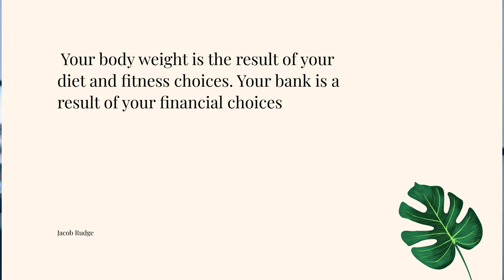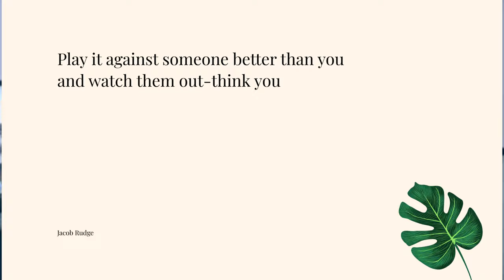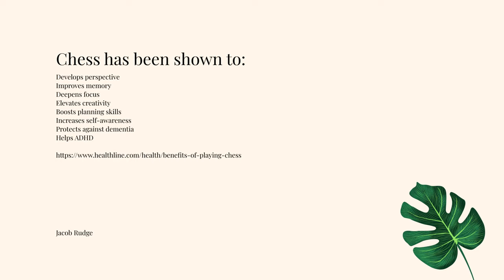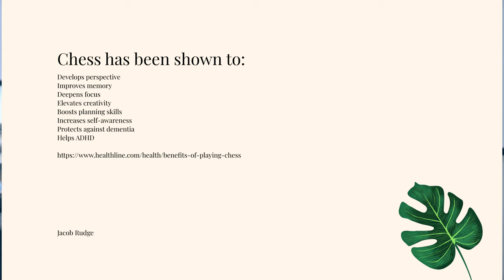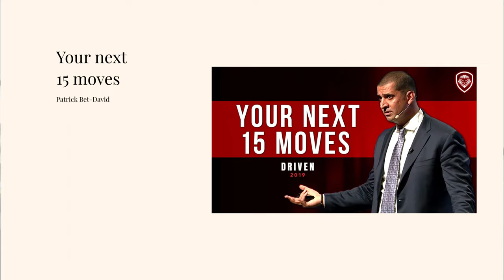Play This Game To IMPROVE DECISION MAKING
Struggling with making decisions can range from what to get at Mcdonald's to choosing the right investment. In this video, hopefully, I can help you to make better decisions, and then instead of going to McDonald's you buy McDonald's stock and make money from people who buy McDonald's. Don’t ask why I decided to go with McDonald’s. Don’t ask.

Everything you do has a consequence. Your body weight is the result of your diet and fitness choices. Your bank is a result of your financial choices. A great way to see the consequences of your choices without any risk to your health or finances is to play chess. I know a lot of you might find chess boring but try it. Learn it. Play it against someone better than you and watch them out-think you. For me personally, losing to someone would be horrible because I knew that during that game, they were smarter than me.

Here is what to do. Play chess every day. In-person or online. In-person it is better but I understand some of you won't be able to do that.
You slowly see improvement over time. Slowly start to think 2,3,4,5 moves ahead. The masters think 15 moves ahead.

Chess has been shown to:
Develops perspective.
Improves memory.
Deepens focus.
Elevates creativity.
Boosts planning skills.
Increases self-awareness.
Protects against dementia.
Helps ADHD

My name is Jacob and this is my channel about three concepts. I hope you find value in these videos and continue to learn with me on the journey to happiness.

► Mindfulness
► Personal Finance
► Business